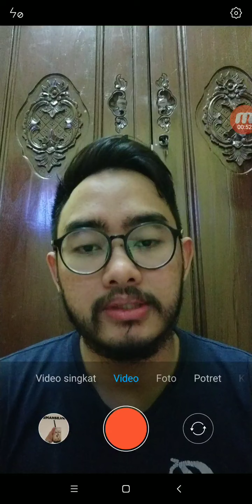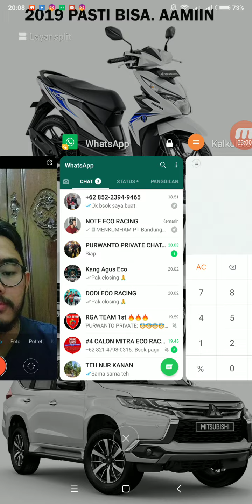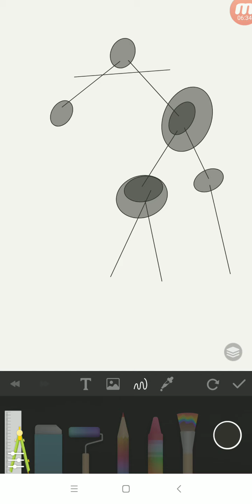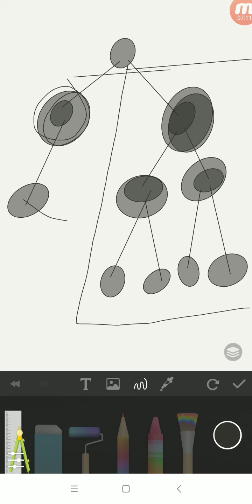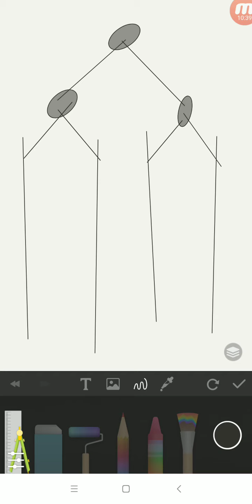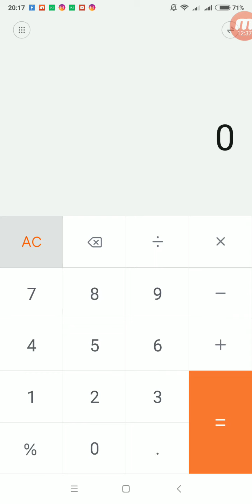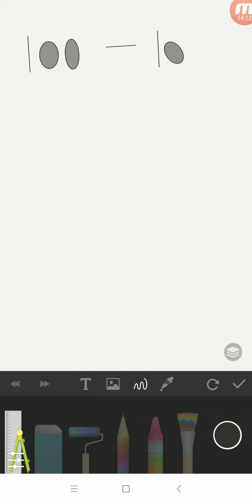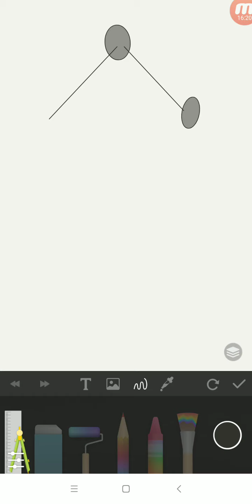3 HU BISA 50JUTA PERBULAN !!! BEGINI CARANYA 🔥🔥🔥